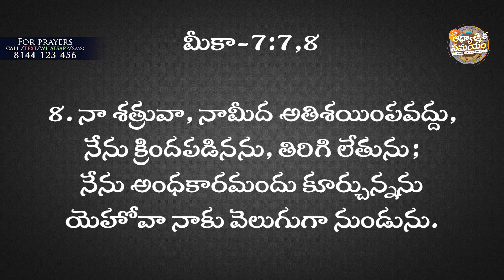అపజయము పై విజయము అనుభవంచడమే క్రైస్తవ జీవితము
Vijayawada Sunday Worship @ 6am @9pm @7pm
Address :

Guntur Sunday Worship @ 11:30am
Address:

SBI - Bank.
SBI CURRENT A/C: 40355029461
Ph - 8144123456